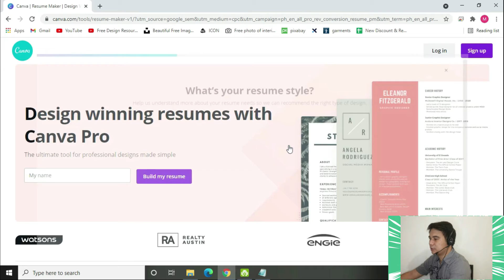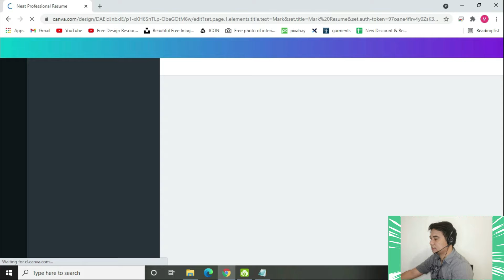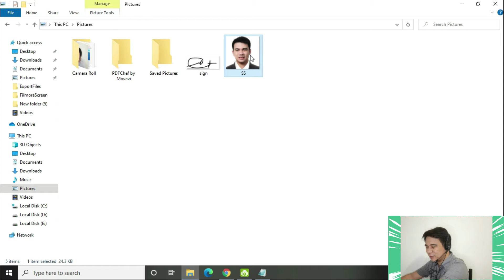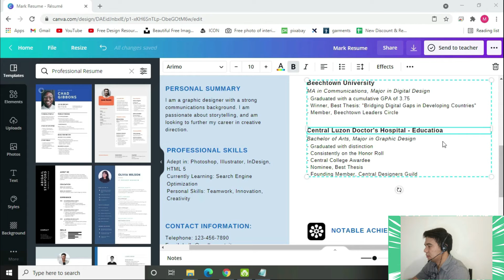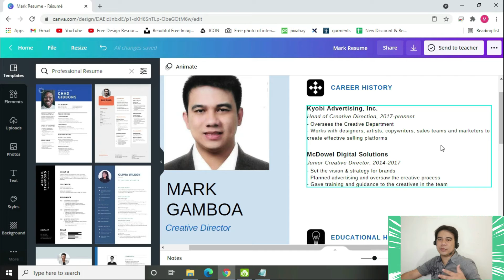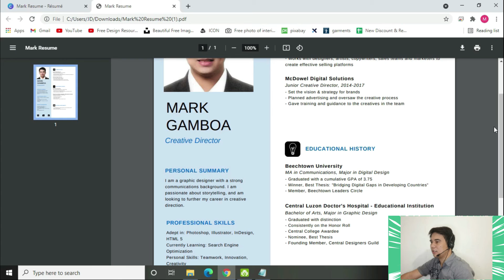Resume Templates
Create a resume to increase your chances of getting a job. Because your resume will speak for you, you must prepare it thoroughly and give it your best effort.